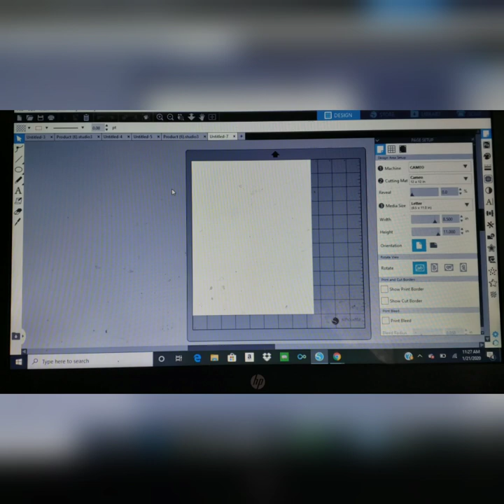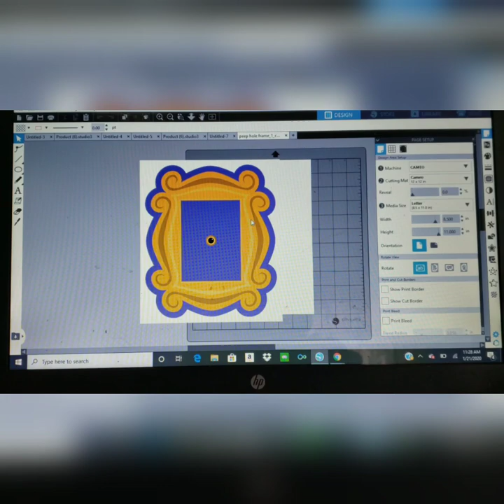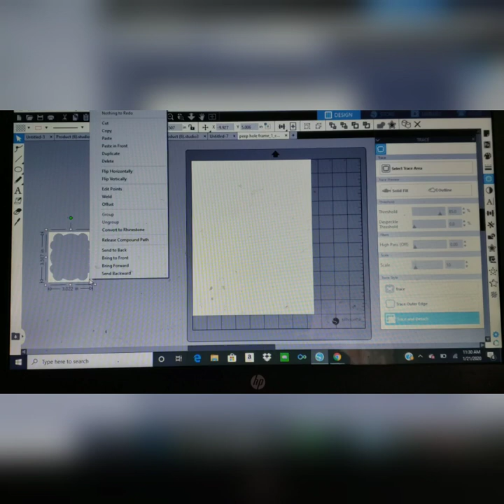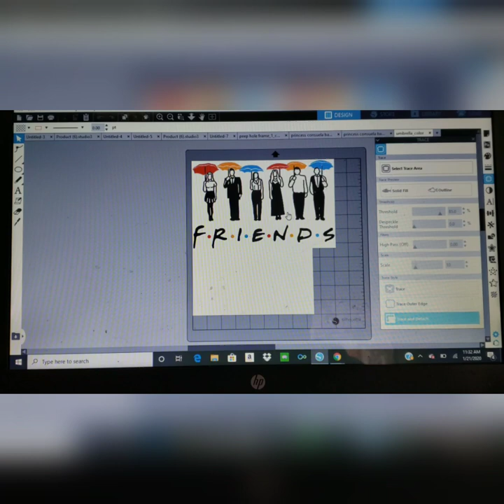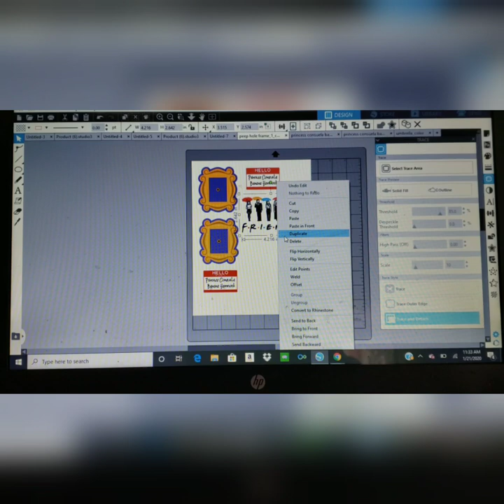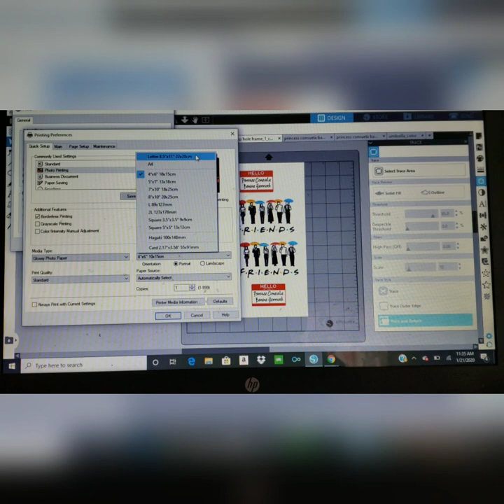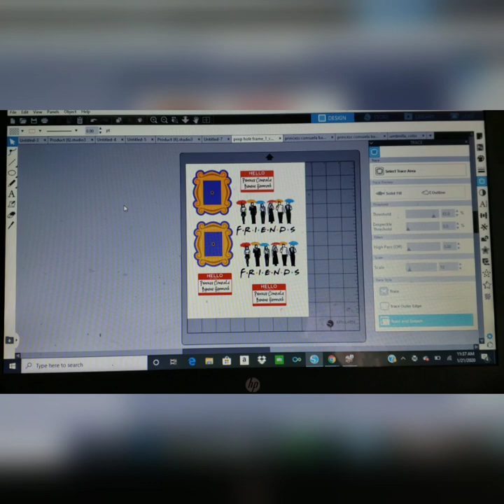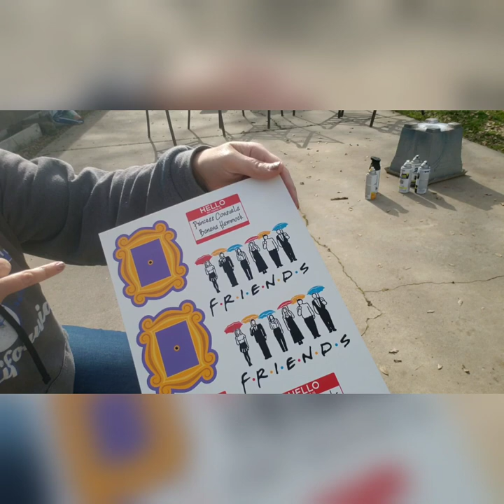How to print a waterslide image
Printing a waterslide image is pretty easy and you can have so much fun with them! Let's get started!

Join me on Facebook Karly's Kreations Tumblers & More for new product sneak peeks, giveways and well tons of awesome people!!

Materials used today

Hayes waterslide paper

Spray Sealer

Ink Jet or Laser printer

I am a participant in the Amazon Services LLC Associates Program, an affiliate advertising program designed to provide a means for me to earn fees by linking to Amazon.com and affiliated sites.